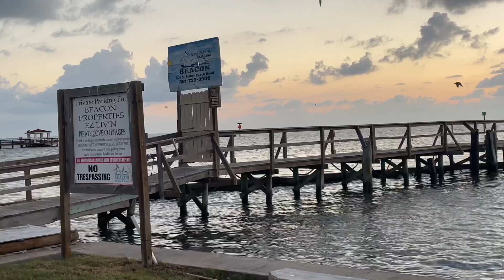Sunrise at the Bait Stand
Hey guys. I have been living full-time in my F150 for over 4 1/2 years. Sleeping in my truck and enjoying whatever area I am at! I've been staying in the ROCKPORT, TEXAS area.

My mailing addres s:
Dennis Kelley
1919 Highway 35 N
PMB 69

dennis-kelley-16

$1B1S1B